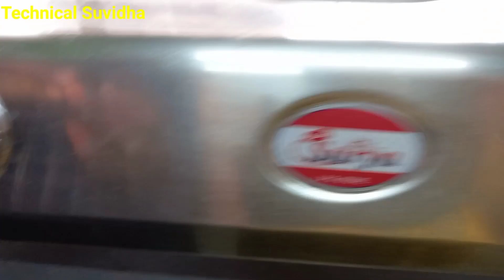LPG gas stove low flame problem | how to clean LPG gas stove burner | kitchen hacks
LPG gas stove low flame problem solved

this is common problem of LPG gas stove low flame. so I decided to share some useful tips regarding how to fix LPG Stove at home. here I have shown proper way of cleaning LPG gas stove burner and how to solve problem of low flame in simple language

in this video you will learn how to repair LPG gas stove at home in Hindi

how to clean LPG gas Stove
how to fix low flame on gas stove